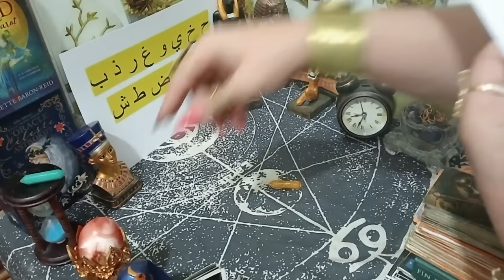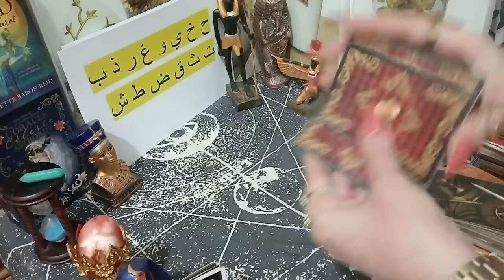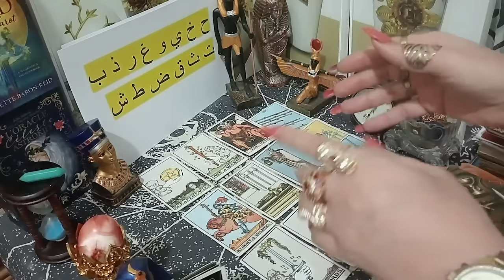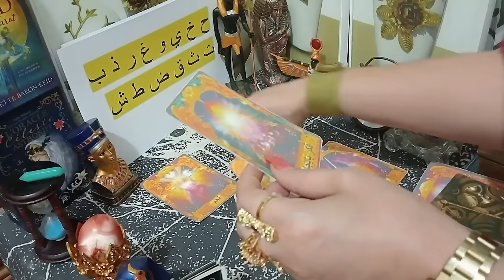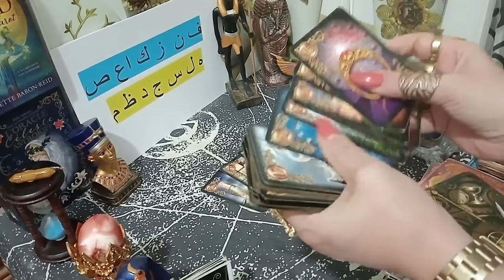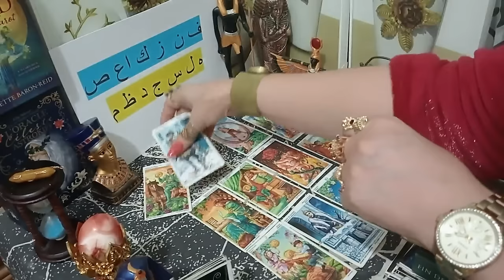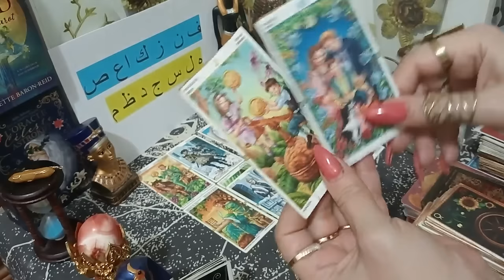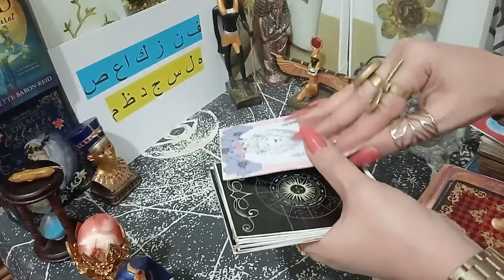اختار كارت تاروت هل فيه رجوع للمنفصلين ؟ تهكير عقله الباطن ,كل تفاصيل العلاقة العاطفية.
Choisissez une carte de tarot, y a-t-il un retour pour les personnes séparées ? Pirater son subconscient, tous les détails de la relation émotionnelle.
Choose a tarot card. Is there a return for those separated? Hacking his subconscious mind, all the details of the emotional relationship.
Wählen Sie eine Tarotkarte. Gibt es eine Rückkehr für Getrennte? Er hackt sein Unterbewusstsein, alle Details der emotionalen Beziehung.
Elige una carta del tarot ¿Hay retorno para los separados? Hackeando su mente subconsciente, todos los detalles de la relación emocional.

هل_سانتصر_على اعدائي_تاروت
تاروت_مشاعر_الحبيب_المبتعد أبراج_قاموس_تهكير_العقل_الباطن_منفصلين_مرتبطين_عزاب_كراش_خيرة_كارطة_بيضاء_سمراء اختر_كارت_تاروت_الحبيب_توقعات كشف_تارو_روحاني_قراءة_تحليلية_إستخارة_مضبوطة_ااختر_كارت _هل_هناك_عودة_للمنفصلين#/كارما_الشريك_الظالم#/المعجب_السري#/اختر_كارت_من_يراقبني#/اختر_كارت_المعجب _السري#/كيف_يراني_الشريك_في_عقله_الباطن#/اختر_كارت_هل_الحبيب_هيكلمك_خلال24_ساعة_ميمي_تاروت#/تاروت ميمي_هل_هيكلمني#//تاروت ستار/تاروت ورقي/تعلن التاروت/تاروت _سارة#تاروت_سارة_عيد#تاروت_نايت_اول#_تارو مختلف#تاروت_وايت_انجل#تاروت_سوسو#تاروت_سماء_المحبة#تاروت سوق كوم/تاروت زوج المستقبل/تاروت زاهرة/تاروت زينب/هاجر نعيم/تاروت رشا/تاروت_رايدر_وايت#تاروت_الملائكة#تارو_تكوين#تاروت_روشي_كوين#تاروت ميمي /تاروت مريم/تاروت دانتيل/تاروت_خط_الرمل#تارو_تحقيقي#تعلم_تاروت#تاروت_حلم_الغد#تاروت حبيبة الروح/فال/تارو/تاروت/التاروتيون_و_الفلك#جبسي_تاروت#تاروت_تارا#تارا_تاروت#رغودة_تاروت#تاروت_رغود#عبد_الرحمن تاروت#/تاروت_جوي#تاروت_خمسة#تاروت_جبسي#تاروت_سول#تاروت_حبيبة_الروح#تارو_ت
tarotstars#yes​ or no tarot#z​ tarot review/z tarot/ true tarot#moonlight_tarot#asmar_tarot#low attraction#yes_or_no_tarot mimi/what does he feel about me#love_tarot_reading/ASMR Tarot#ASMR​تاروت​_مشهور#تاروت​_للسعادة#تاروت​ للنجاح#الرقية​ الشرعية/اقسم بالله/سر_غموض_الحبيب#من سيخطبني/لماذا انا منحوس/سر التعطيل/الصلاة/التحصين/الحجاب/البشرة/الشعر/السا/مطبخ/مقلب/تحدي/عقاب/اليوجا/الملح/تنظيف الطاقة السلبية//جلسات علاج تنية بشرية وتنويم بالايحاء/لايف كوتشنج#قرعة​ رمل/ا
تاروت_و_فنجان_ميمي_تاروت توقعات​_تاروت_نوايا_و_مشاعر_الحبيب_و_تهكير_العقل_الباطن_للحبيب
فنجان_بر​ ج_القوس#فنجان_برج_الدلو​فنجان_برج_العقرب​ضمرة​خيرة​القادم_لك اذا كان لديك امور علاج او امور سحر او فك او ربط او زواج او اي شي اخر هذا تقريرها سيدة معجزة وكم يكلف سعر علاج هذا خارج عن فلوس القراءة القراءة والحجز لهو ملبغ مثل ماخبرتك فوق 2500 دولار امريكي والباقي اذا وجد اي شي فيك بعد الكشف معجزة تخبرك بملغ العلاج هذا بيقى بينك وبينها واذا لم تقبل انت او انتي حر المر متروك لك نحن فقط نشرح لك اذا احبت ان تكمل رحت العلاج مع معجزة هي سوف تخبرك بتكاليف وهذا شي بيقى يمك اما تقبل او ترفض هل فهمت او هل فهمتي وان تم رفض العلاج ولم تستطيع التواصل معنا فانت او انتي قراءة قرائتك وذهبت وخلص الامر اوكيه— ملاحظ مهم جدا الرجاء بلتزم باادب وعدم نقاش الممسول على وتس اب لماذا هكذا وسعر غالي ومن هذا الكلام نحن لانجبر احد انت لست حيوان كي اجرك الى زريبه انتي او انت تفهم الشرح وعدم الاتصال ابعث رساله وسوف تصلك التفاصيل مفهوم راجع المعلومات اكثر من مرة قبل ارساله رساله لاتعلب معنا حتى لاتعرض نفسك لفضيح او شتم لانه اذا كنت تحب ان تعلب سوف نعلب ونزل رقمك لعامة وسوف يكون شتمك بفلس
تابع معجزة تحت- المعلومات-الفيديو##معجزة تابع الوحش فك سحر#ملكه الساحة في العمل الروحانية وطب النبوية والعلاج بالقران مع معجزة مش راح تحتار- وربك يدبر كل الأحوال# فقط اشتراك

علم الرمل مع الفلكي # هو علم قديم عن نبي الله ادريس العلم_الادريسي_سر_النقطة اللي لكل طبيعة ناريه هوائية مائية ترابية حسب ثقل الطبيعة وتوزعها وممازجة الاشكال واحكامها وشواهده واتصالاتها و دليله وحروفه ومدته وتسيرها وو الخ وهو من اهم واقوى العلوم ولحتى نكون اقرب الك بكل برج رح نلاقي ملايين رح نقرب من خلال مواصفات واسماء وحروف ⭐حجز موعد لقراءة خاصة علم الرمل والحرف والارقام والاسماء خاصة لعام ٢٠٢٣
مسج وسوف نرد عليك وشكرا#تاروت